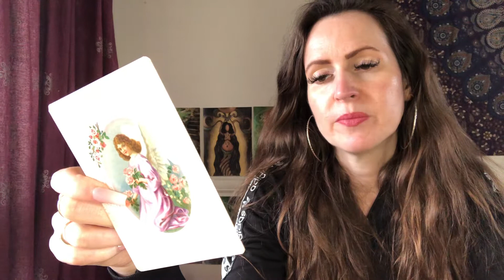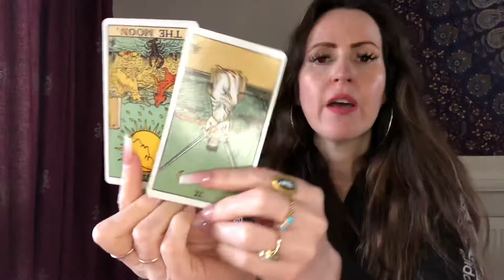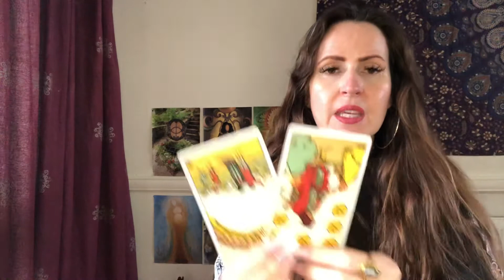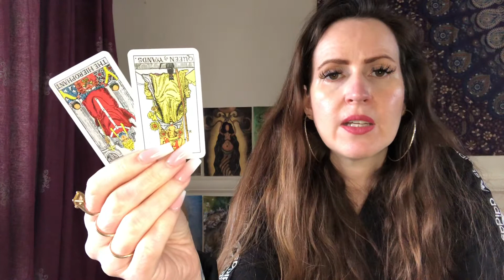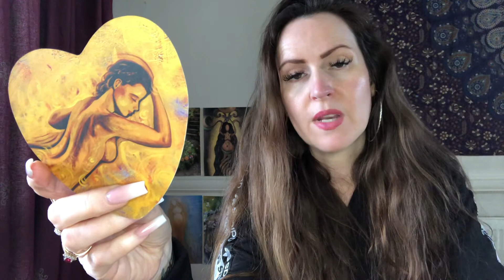CAPRICORN ♑️ DAILY TAROT READING 💜 THURSDAY 3 MARCH 💜 YOU CANT RELY ON THEM ATM!